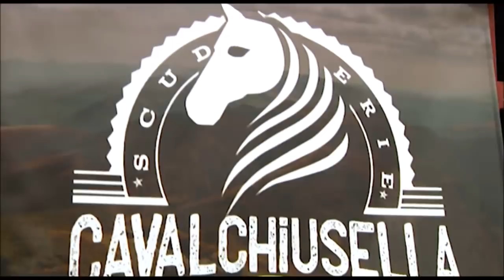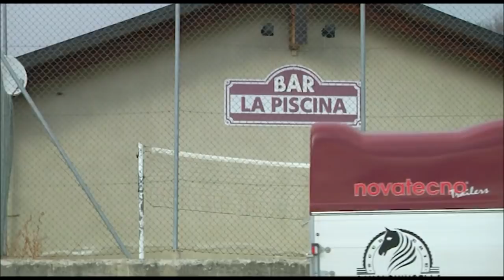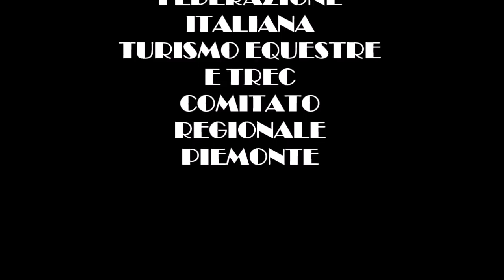Speciale Sestarete - Valchiusella 2019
Speciale Report - realizzato da Sestarete, canale 19 del Digitale terrestre.

All'interno del servizio la Valchiusella e il turismo Equestre regato a questo territorio ricco di tradizioni prodotti, e Cavalli, con sfondi panoramici che riportano indietro nel tempo, posti assolutamente da vivere.

Prodotto da Sestarete.

Si Ringrazia ASD Cavalchiusella e i suoi Tecnici Guido Scavarda e Debora Fracchetto.

Inoltre si ringrazia:
Il Mulin
Il Pontile
Le Piscine
Campeggio Valchiusella

Federazione Italiana Turismo Equestre - Comitato Regione Piemonte.